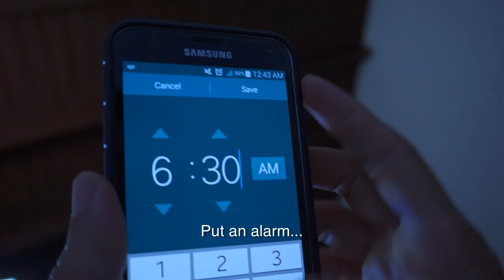No Te Duermas, Cabrón - TRAILER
No Te Duermas, Cabrón
Cortometraje

Con la actuación de:
Emilio Suárez
Yoanna Sánchez
Antonio de Jesús Martell
Actuación especial de José Juan Pérez

Dirección, edición, dirección de fotografía Vance McLean Ball Guión Emilio Suárez
Producción Yoanna Sánchez
Asistente de Dirección Isis López
Sonidista en locación
Diseño de sonido Catherine Correa
Gaffer Héctor Javier Hidalgo Pláceres
Asistente de cámara José Eliud Figueroa
Maquillaje Cristal Garamendi
Efectos Visuales César R. Castillo

En un festival cerca de ti!
2015